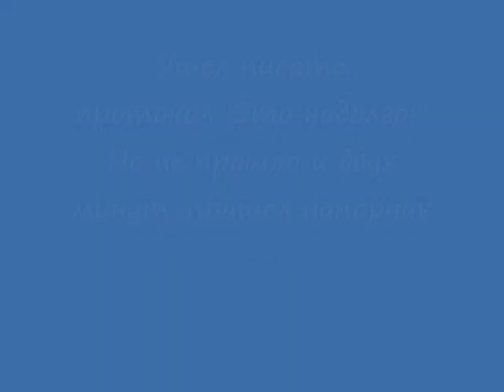Общение с ИДПС